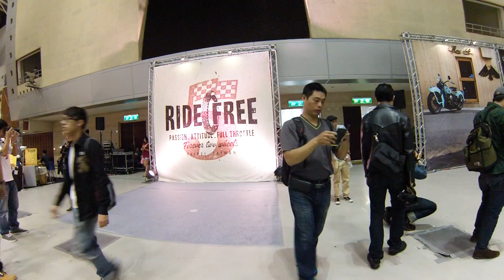Ride Free 5